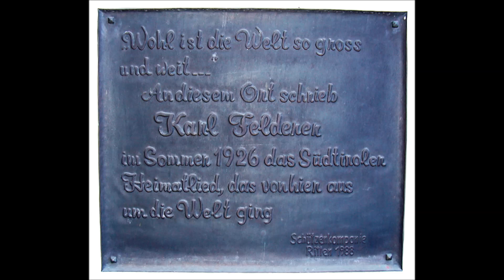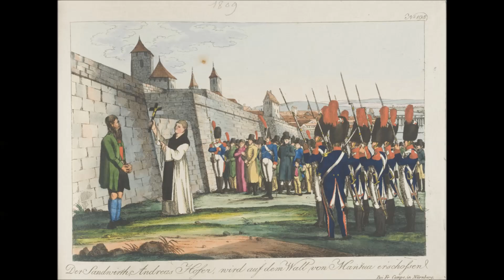Tiroler Marschmusik (Tyrolean Military Music)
Bozner Bergsteigerlied (00:00)
Andreas Hofer Marsch  (02:57)
Dem Land Tirol die Treue (05:41)
Kaiserjägermarsch (09:11)
Tiroler Adler Marsch (11:40)
Standschützenmarsch (14:06)
Tiroler Holzhackerbuab'n (16:56)